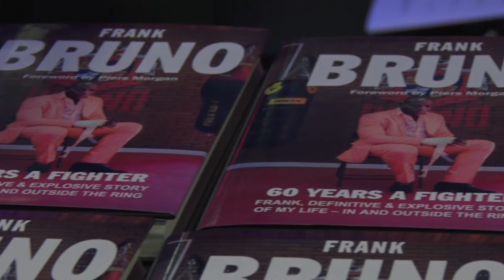Frank Bruno Foundation dinner package